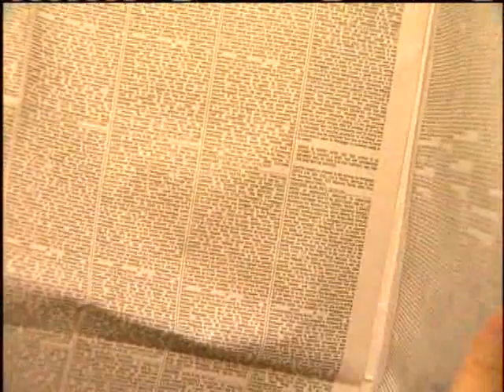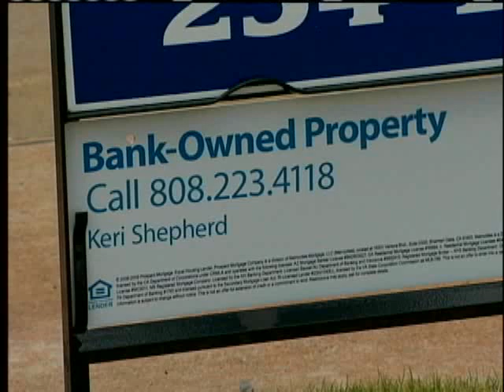Mortgage Lender Suspends Foreclosure In Hawaii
Bank of America announced it had stopped foreclosing on homes in Hawaii.  And major lenders, J-P MORGAN CHASE, ALLY AND P-N-C FINANCIAL GROUP also announced they have concerns proper procedures were not followed.  10/8/2010. For news you need to know,